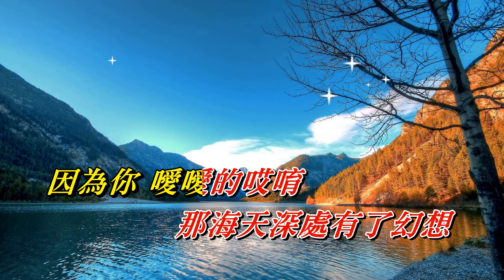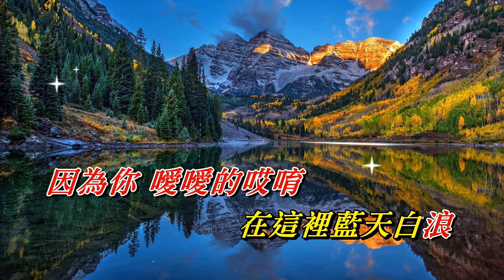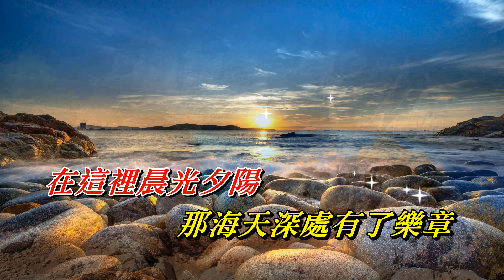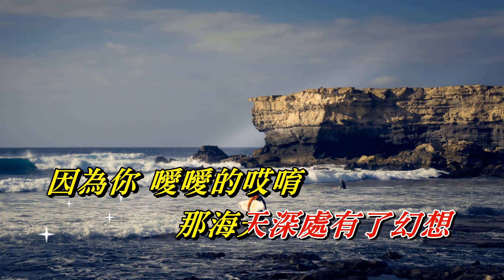在這裡〈華語〉沈雁〈MMO HD版〉